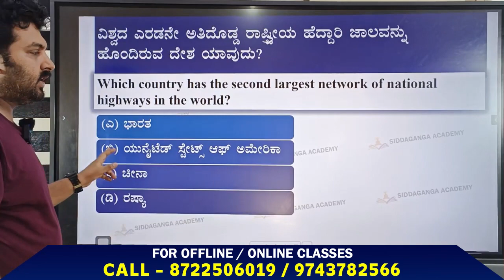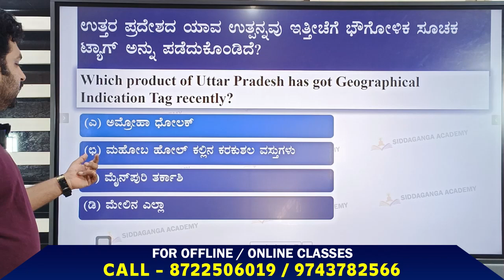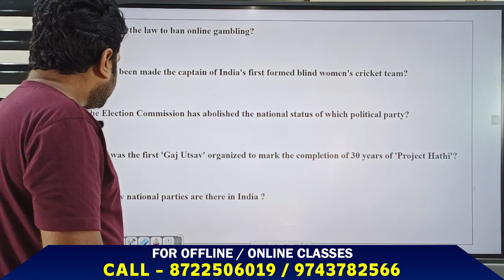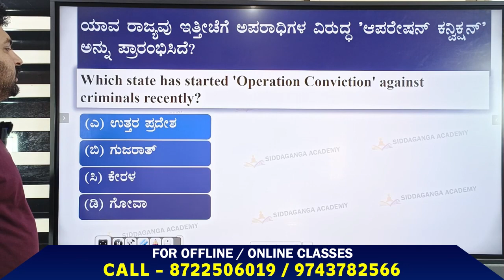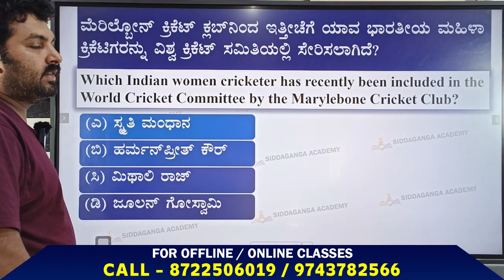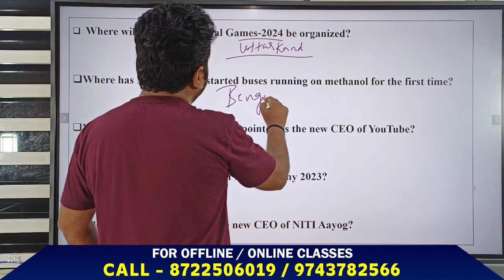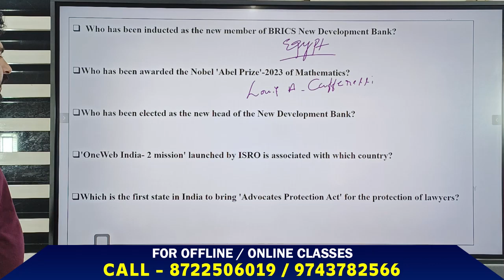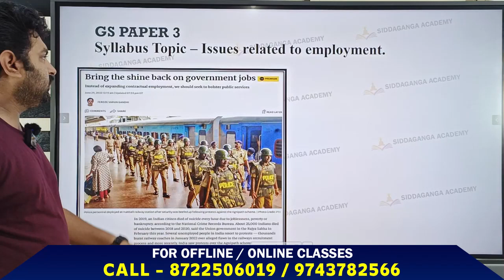𝐃𝐀𝐈𝐋𝐘 𝐂𝐔𝐑𝐑𝐄𝐍𝐓 𝐀𝐅𝐅𝐀𝐈𝐑𝐒 || ಪ್ರಚಲಿತ ಘಟನೆಗಳು || 29 𝐉𝐮𝐧𝐞 𝟐𝟎𝟐𝟑